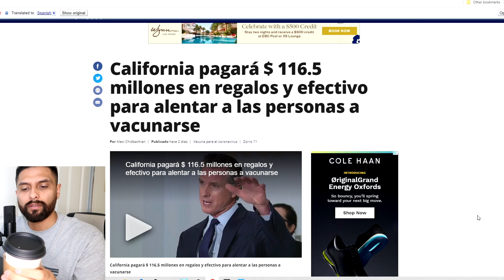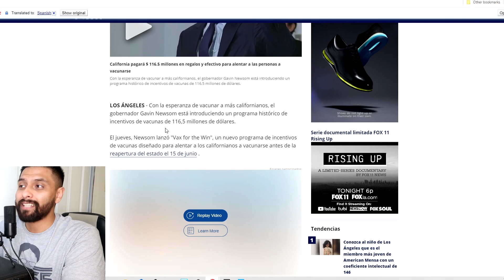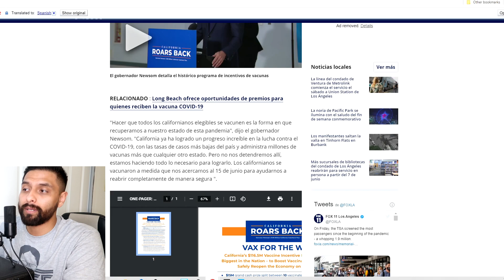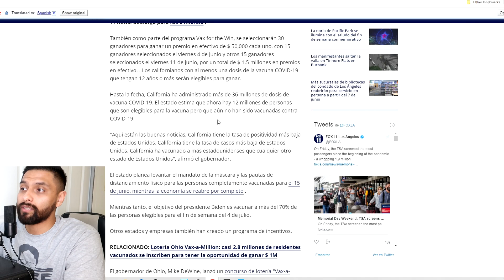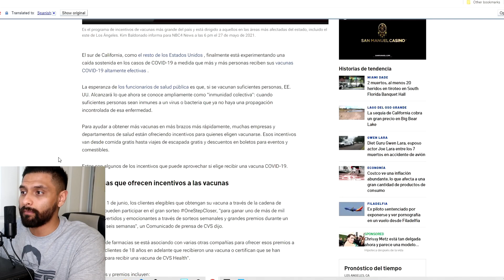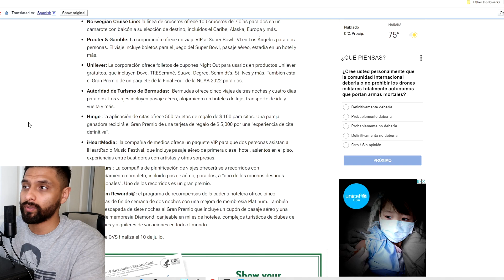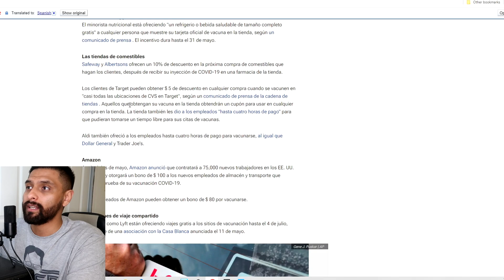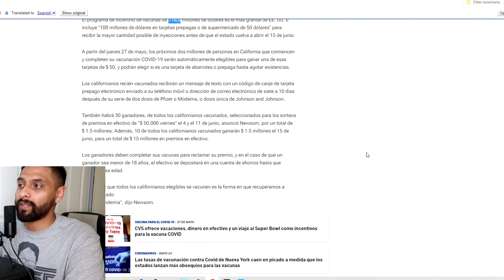Aprobado! Casi $117 Millones En Pagos Para Este Estado | Cheques de Hasta $50000 | Estimulo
Descargo de responsabilidad: No soy un asesor financiero. No proporciona asesoramiento fiscal, legal o contable. Este material ha sido preparado sólo con fines de entretenimiento, y no está destinado a proporcionar, y no debe ser confiado para, asesoramiento fiscal, legal o contable. Usted debe consultar a sus propios asesores fiscales, legales y contables antes de participar en cualquier transacción.